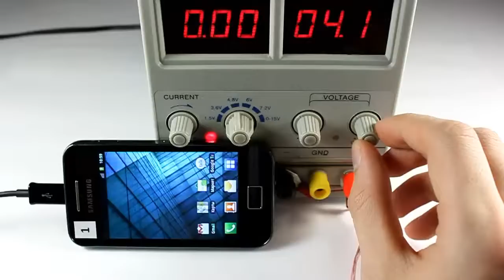TechnoCrash#43: Samsung Galaxy Ace: Charging the phone at a higher rate